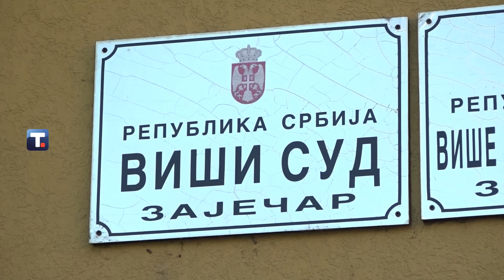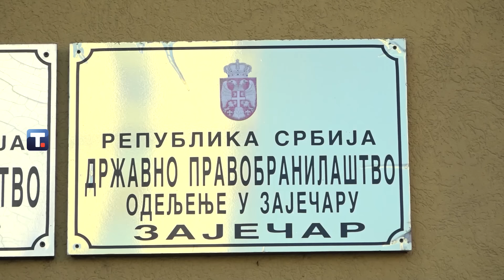Osumnjičeni za ubistvo Danke Ilić doveden u VJT u Zaječaru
Osumnjičeni za ubistvo dvogodišnje Danke Ilić, doveden je u Više javno tužilaštvo u Zaječaru, gde bi danas trebalo da bude saslušan.

NIN je apsolutni lider na tržištu društveno-političkih magazina u Srbiji, najstariji i najuticajniji nedeljnik u regionu, osnovan je 1935. godine. Pratite najvažnije vesti iz Srbije, regiona i sveta uz najrelevantnije sagovornike. Čitajte i gledajte NIN!